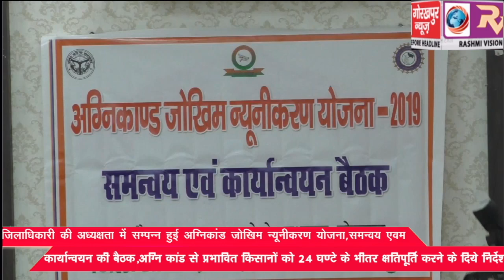जिलाधिकारी की अध्यक्षता में सम्पन्न हुई अग्निकांड जोखिम न्यूनीकरण योजना, समन्वय एवम कार्यान्वयन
जिलाधिकारी की अध्यक्षता में सम्पन्न हुई अग्निकांड जोखिम न्यूनीकरण योजना, समन्वय एवम कार्यान्वयन की बैठक ,अग्नि कांड से प्रभावित किसानों को 24 घण्टे के भीतर क्षतिपूर्ति करने के दिये निर्देश